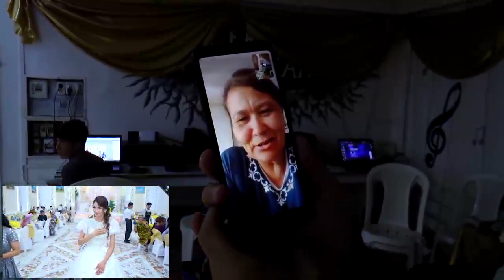06.08.2023 SURAYYO QIZLARBAZMI p.t 2 SULEYMAN VIDEO STUDIO